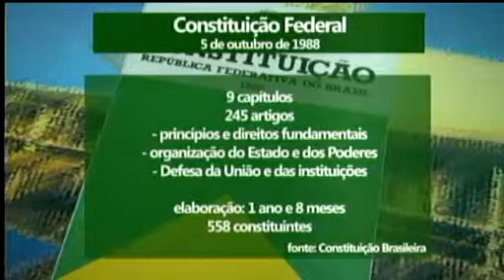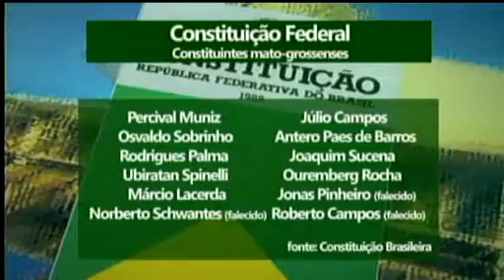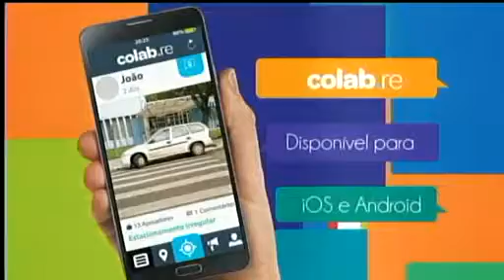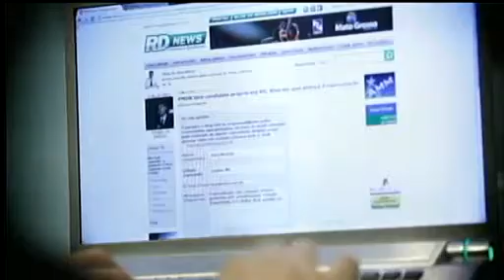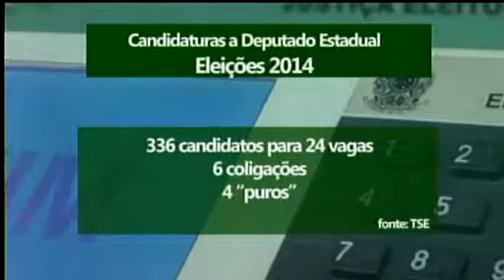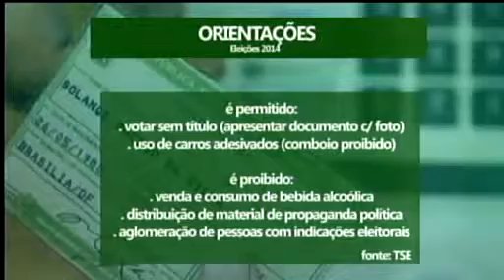RDTV traz últimos ajustes do TRE-MT para o dia 05; Constituição Federal faz 26 anos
Íntegra - O RDTV desta sexta (03) traz os detalhes dos preparativos do Tribunal Regional Eleitoral de Mato Grosso para as eleições de primeiro turno, que será realizada no domingo (05). Confira as orientações sobre documentação, local de votação e restrições para o dia do pleito. Além disso, veja uma reportagem especial sobre o aniversário da Constituição Federal , que completa 26 anos. Você vai conhecer as lideranças políticas mato-grossenses que foram constituintes em 1988. Assista estes e outros destaques no RDTV desta sexta (03).